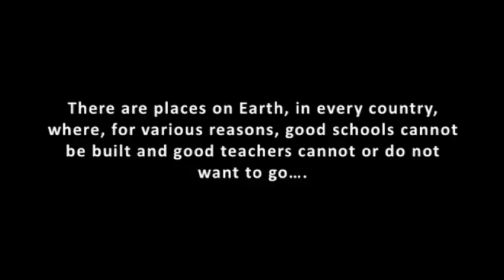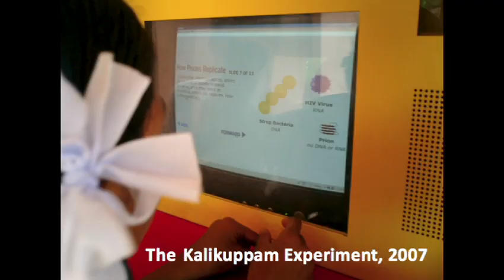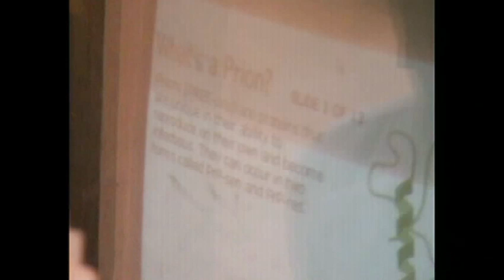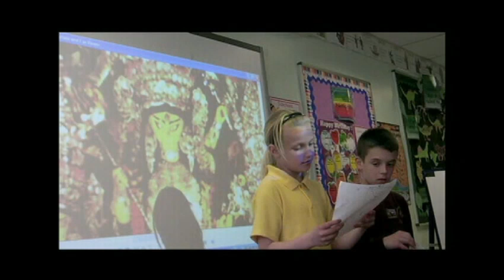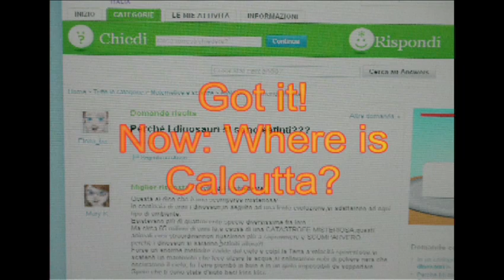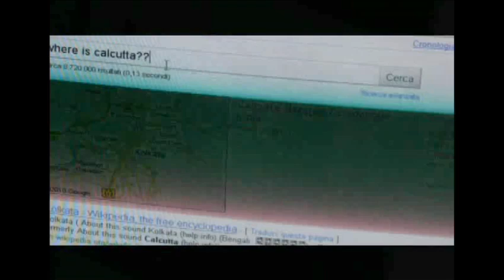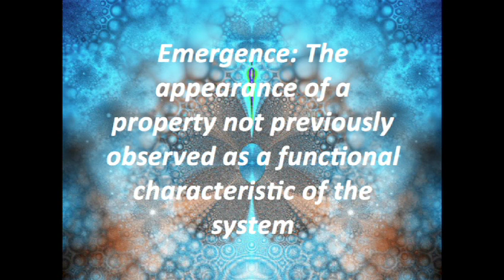New experiments in self-teaching | Sugata Mitra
Indian education scientist Sugata Mitra tackles one of the greatest problems of education -- the best teachers and schools don't exist where they're needed most. In a series of real-life experiments from New Delhi to South Africa to Italy, he gave kids self-supervised access to the web and saw results that could revolutionize how we think about teaching.

TEDTalks is a daily video podcast of the best talks and performances from the TED Conference, where the world's leading thinkers and doers give the talk of their lives in 18 minutes. TED stands for Technology, Entertainment, Design, and TEDTalks cover these topics as well as science, business, development and the arts. Closed captions and translated subtitles in a variety of languages are now available on TED.com, Watch a highlight reel of the Top 10 TEDTalks